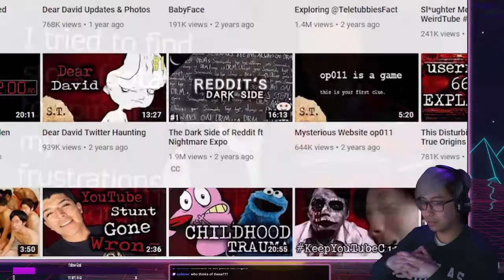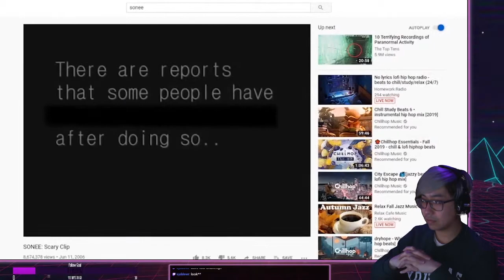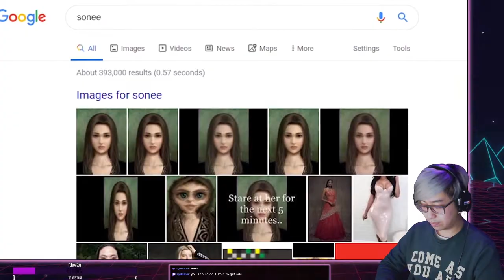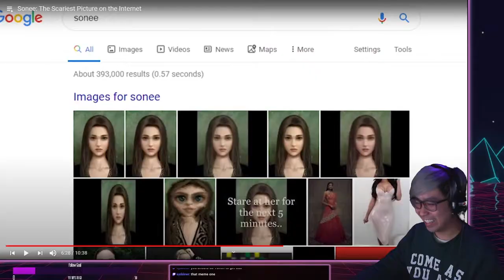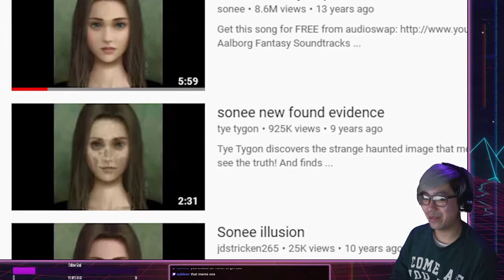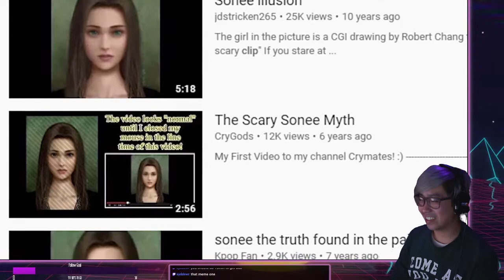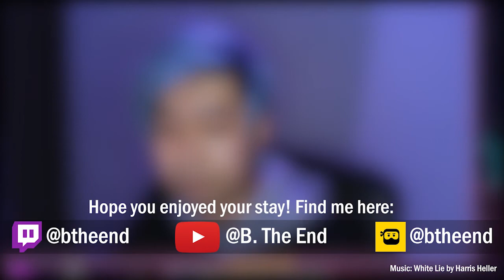bdn Watches #25: Sonee: The Scariest Picture on the Internet by Reignbot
I stream Fridays to Mondays at 11pm here, twitch and dlive at \btheend.
Clipped reaction portion of my stream where I watch my youtube feed with chat. Reignbot is a soothing voiced horror explained content creator who covers strange horror topics in a very entertaining and easy to digest format. Today, we'll get to know the internet legend Martin Cabello himself!